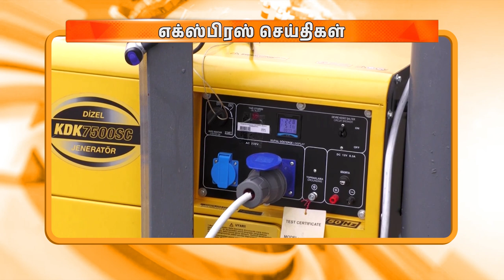காலை 9.00 மணி DD தமிழ் எக்ஸ்பிரஸ் செய்திகள் [29.03.2024]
: TamilNews - Doordarshan